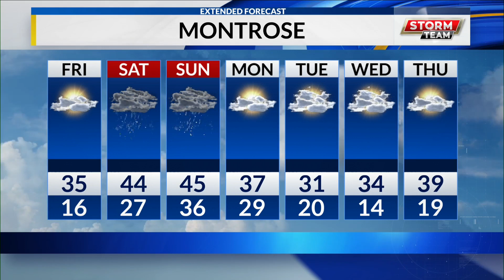ROB'S SNOW JOKE...AGAIN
KREX 5'S Rob Hagan tells another impromptu snow joke to end the broadcast, yet again.